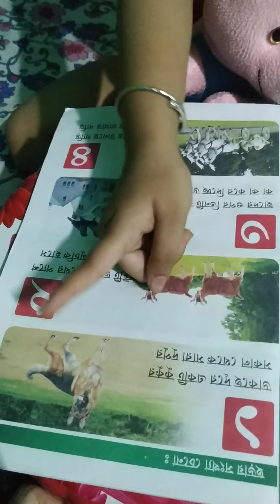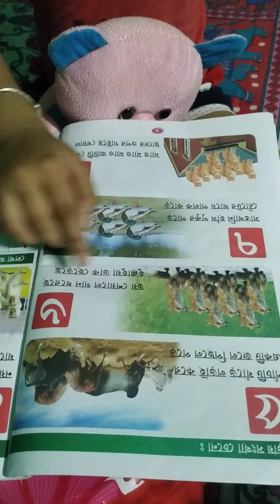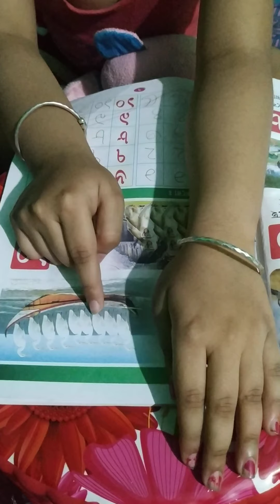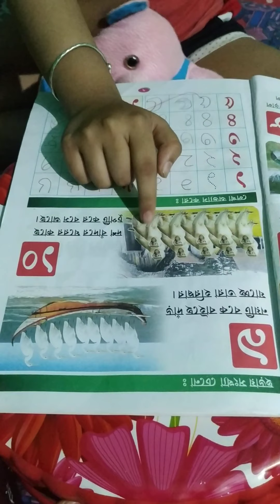এসো মজার ছড়ার সাথে ১,২,৩,৪,৫,৬,৭,৮,৯,১০ প্রজনত গুনতে শিখি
এখানে বাচ্চাদের ছড়া, বাচ্চাদের সরবর্ন, বেঞ্জোন বর্ণ, ইংলিশ rhyme, এবং ইংলিশ alphabet🔡🔡🔡🔡🔡 এর সাথে নতুন কিছু শেখানোর চেস্টা করা হয়েছে ।

জাতে আমি আরো নতুন কিছু শেখাতে পারি আমার এবং আপনাদের বাচ্চাদের ।
# বাংলাছাড়া
# YouTuber
#১২৩৪৫৬৭৮৯ বাংলা সংখ্যা

Thank you be a part of my family.